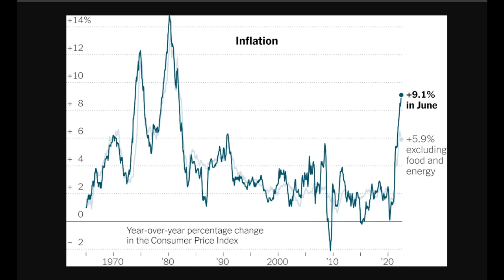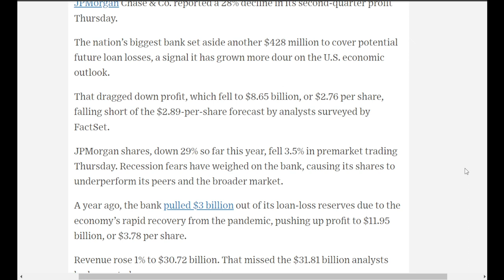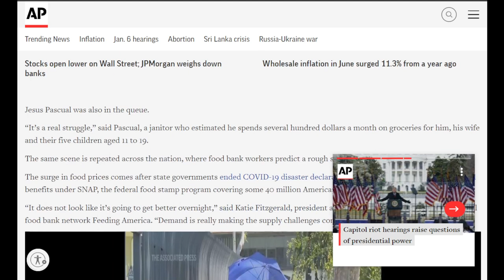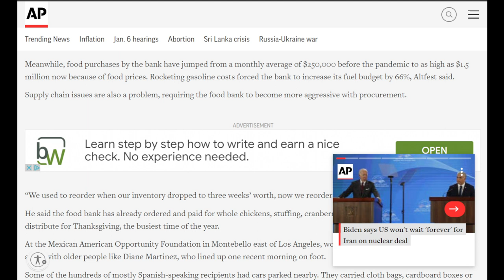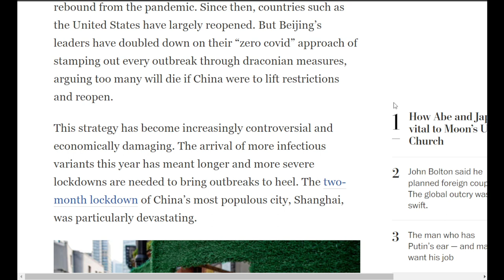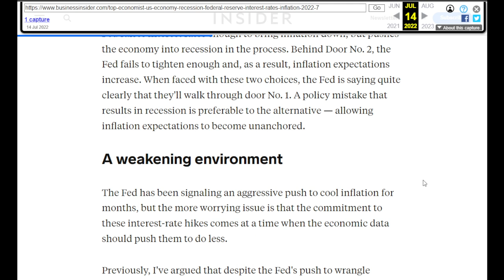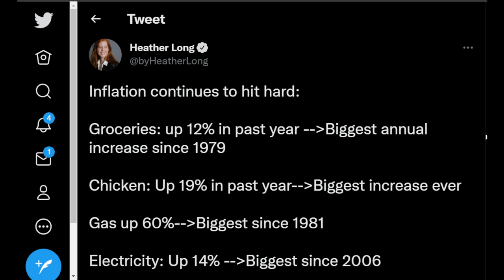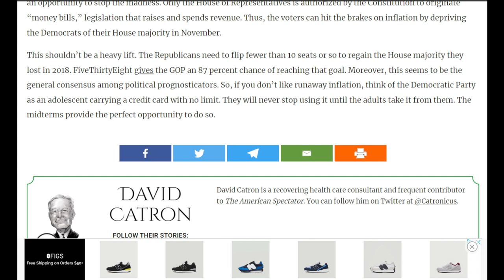Inflation Hits 9.1%, Will We See the Biggest Crash of Our Generation?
The U.S. Economic outlook continues to look dire as we hit record levels of inflation, spurring the risk of a major recession. Food banks are reporting a major increase in demand as lines are going around the building and people are showing up on foot due to the cost of gas. There has been a 79% increase in demand at food banks from just last year with many people lining up at the food bank for the first time ever. This is a major indicator that the rise in gas, electric, and food is impacting normally financially secure households.
Michael Burry has said that we haven't seen the bottom yet and that things might get much worse. JPMorgan Profit Drops 28% as Bank Signals Concern on Economy. We also have a nationwide housing crisis. China is also facing a major economic crisis that will continue to negatively affect the US. The wealth divide continues to grow.